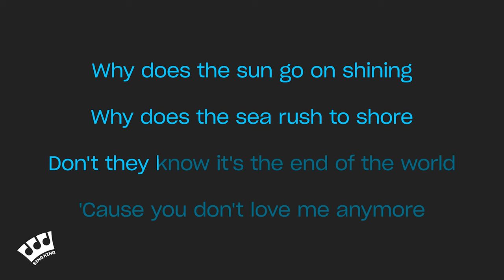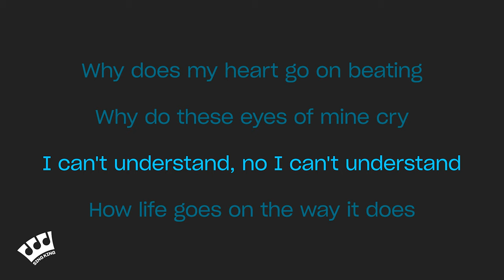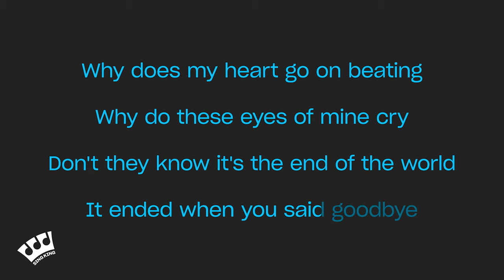Skeeter Davis - The End of the World (Karaoke Version)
Karaoke sing along of “The End of the World” by Skeeter Davis from Sing King Karaoke

0:00 Intro
0:03 Skeeter Davis - The End of the World (Karaoke Version)
2:28 Up Next